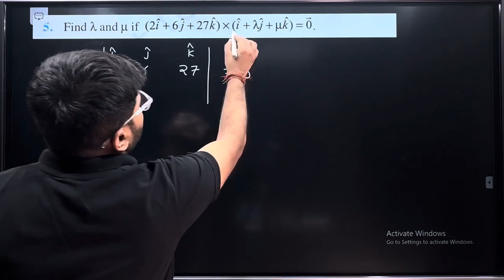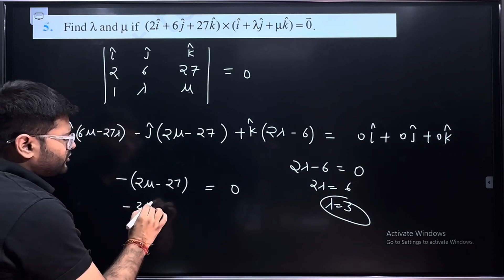5. Find λ and μ if (2i ̂+6j ̂+27k ̂) x (i ̂+λj ̂+μk ̂=0 ⃗.